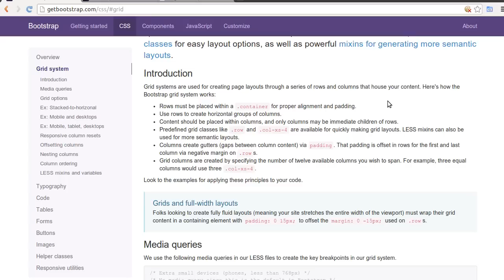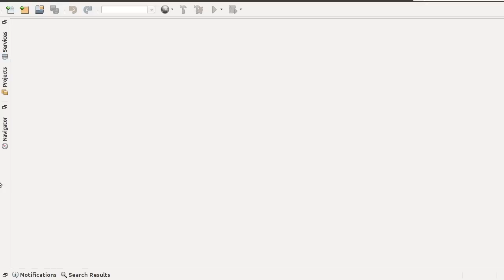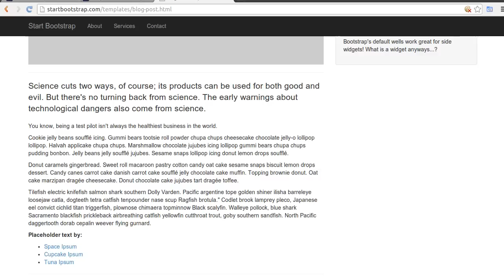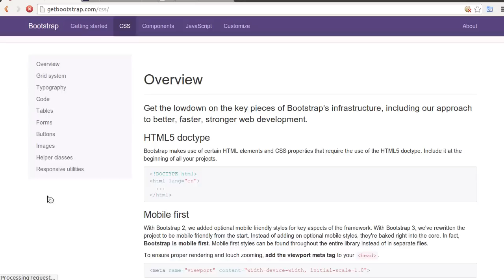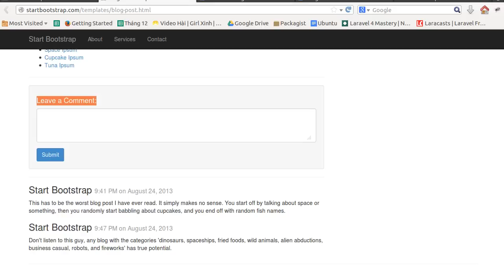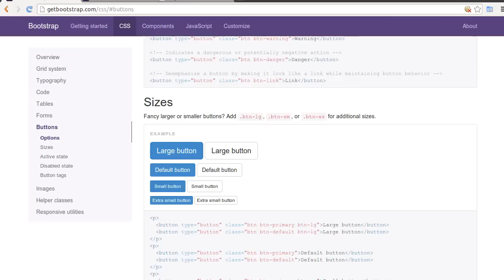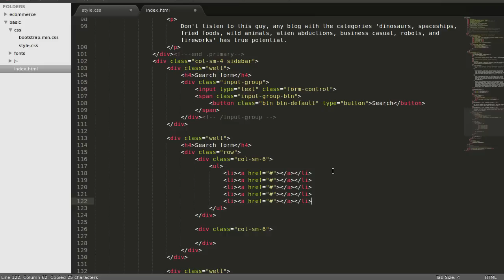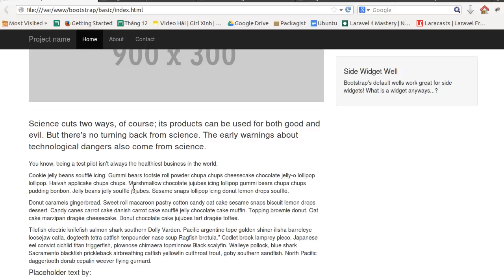[Bootstrap 3 Basic] 3.Chia Layout và thực hành với giao diện đơn giản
[Twitter Bootstrap 3] Chia Layout và thực hành với giao diện đơn giản, CSS Framework Twitter Bootstrap 3

Hướng dẫn sử dụng Bootstrap, Bootstrap cơ bản, Bootstrap nâng cao.